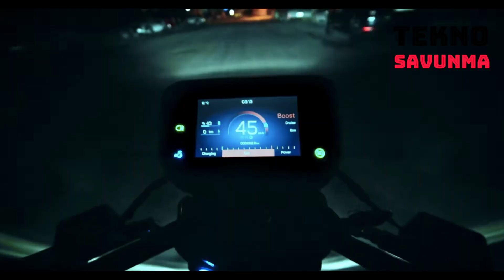Türk mühendisi garajdan RAKUN çıkardı - Elektrikli Scooter - Ford Otosan - FROTO - Arçelik motor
Türk mühendislerince geliştirilen hafif mobilite çözümlerine Rakun eklendi.

Ford Otosan ( FROTO ), elektrikli ve ticari araç üretiminde sahip olduğu bilgi birikimini inovasyon gücüyle birleştirerek iki tekerlekli Rakun Pro2 ve 3 tekerlekli Rakun Pro3’ü geliştirdi.

Türk mühendisler tarafından geliştirilen ve Ford Otosan Eskişehir Fabrikası’nda üretilen Rakun Pro2 ve Rakun Pro3’ün satış, pazarlama ve satış sonrası operasyonları Rakun Mobilite Teknoloji ve Ticaret AŞ tarafından yürütülecek.

Rakun, 4, 5 kişilik Türk mühendis ekibin garaj mantığıyla başlattığı çalışmayla ortaya çıktı. Rakunda kullanılan elektrik motoru Arçelik’ten ( ARCLK ) alındı. Batarya paketi ve yazılımla ilgili yerli tedarikçilerle çeşitli iş birlikleri yapıldı. Elektrikli scooter Rakun, yüzde 60 yerlilik oranıyla seri üretime başlayacak.

Scooterların öncelikle paket servis, kargo taşımacılığı ve benzeri ticaret alanlarında yerini alması hedefleniyor.

B sınıfı ehliyetle kullanılabilecek araçlar, 155 ila 179 kg arasında yük taşıyabiliyor.

Raccoon has been added to the lightweight mobility solutions developed by Turkish engineers.

Ford Otosan ( FROTO ) developed the two-wheeled Raccoon Pro2 and 3-wheeled Raccoon Pro3 by combining its know-how in electric and commercial vehicle production with its innovation power.

The sales, marketing and after-sales operations of Rakun Pro2 and Rakun Pro3, developed by Turkish engineers and produced at Ford Otosan Eskişehir Factory, will be carried out by Rakun Mobilite Teknoloji ve Ticaret AŞ.

Raccoon emerged with the work started by the Turkish engineer team of 4, 5 people with the logic of garage. The electric motor used in the raccoon was purchased from Arçelik (ARCLK). Various collaborations were made with domestic suppliers regarding battery pack and software. Electric scooter Raccoon will start mass production with a 60 percent domestic rate.

It is aimed that scooters will take their place primarily in parcel service, cargo transportation and similar trade areas.

Vehicles that can be used with a Class B license can carry loads between 155 and 179 kg.